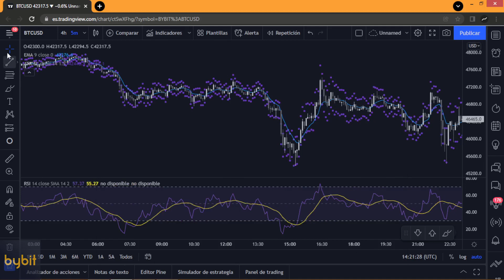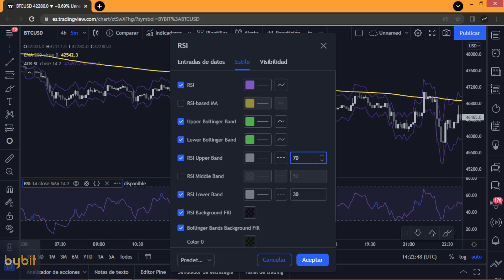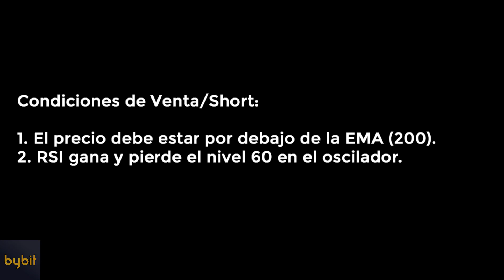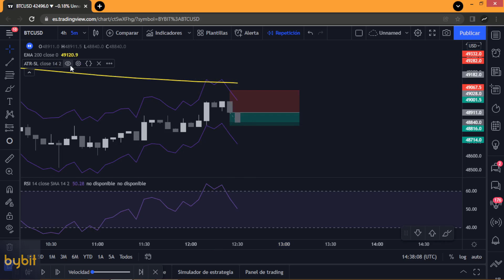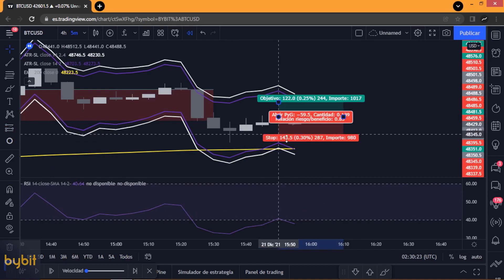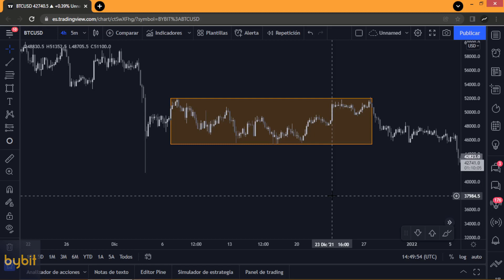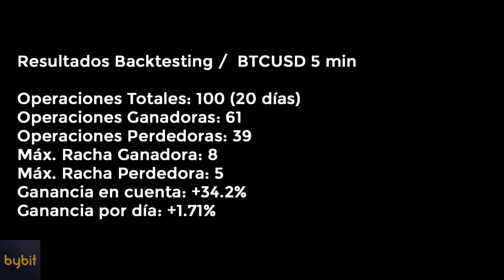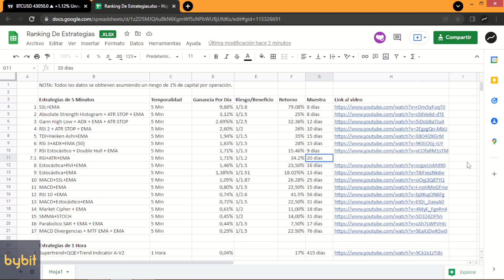Estrategia de Scalping RSI Para Criptomonedas Poco Conocida